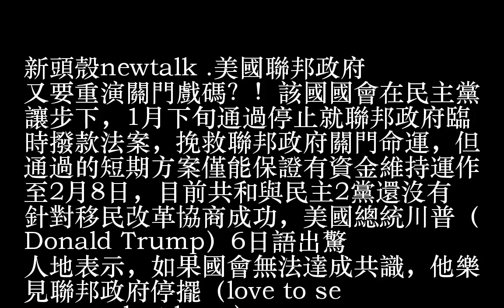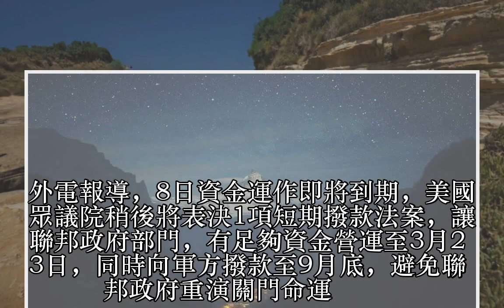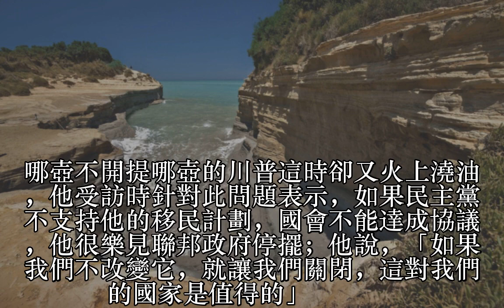美國會移民改革喬不攏 川普：樂見政府關閉